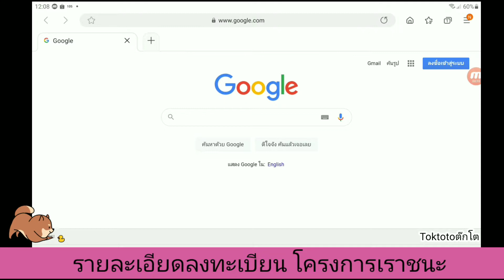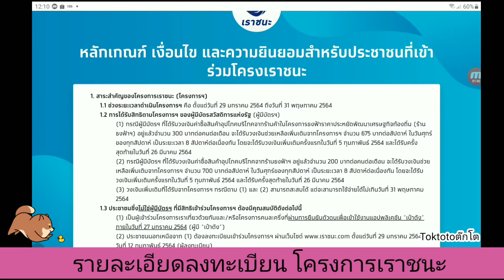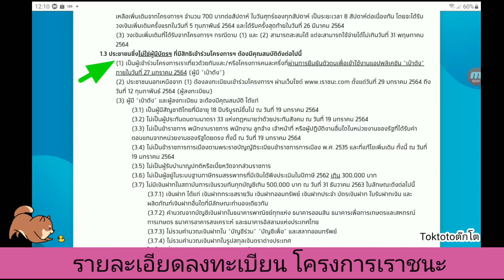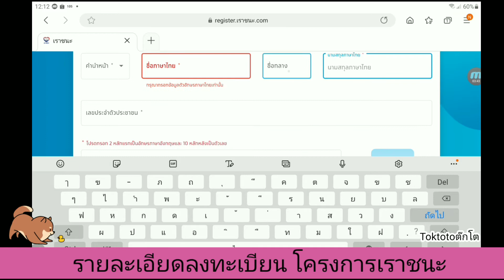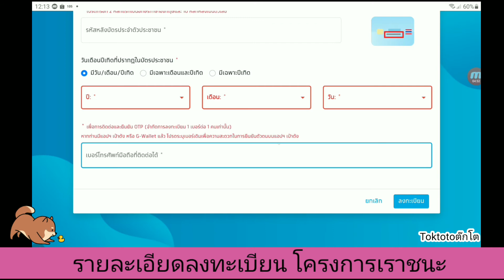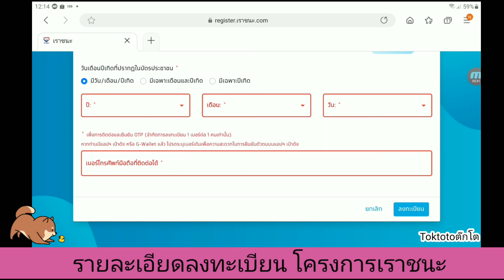วิธีลงทะเบียนเราชนะ เพื่อใช้กับ ร้านค้าเราชนะ💁‍♀️ สำหรับประชาชนทั่วไป